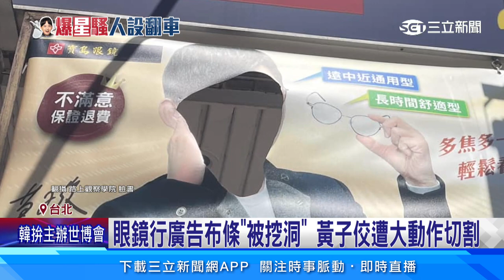黃子佼稱「賈姓藝人」窮追不捨 賈永婕：真的不是我｜@star_setn